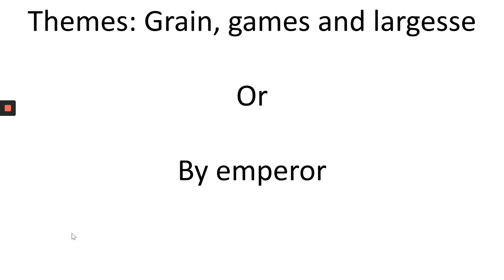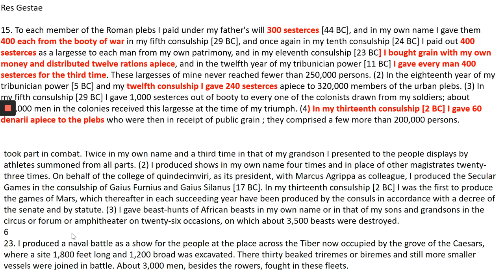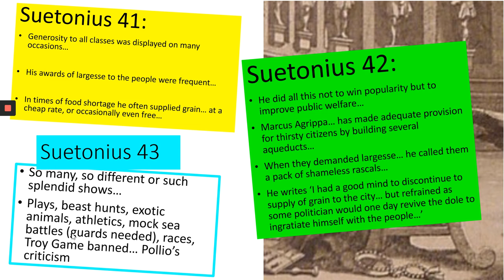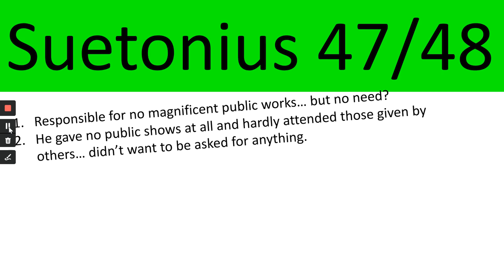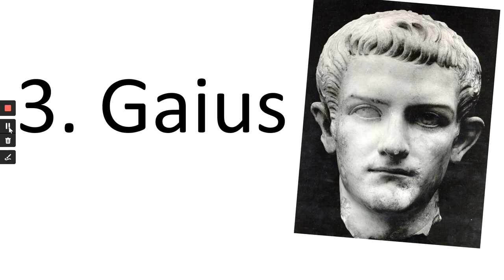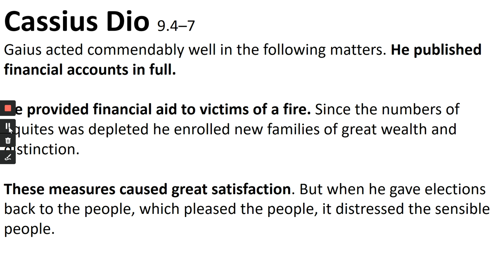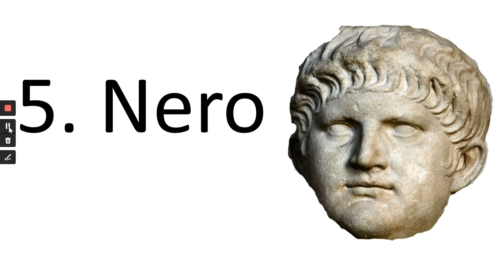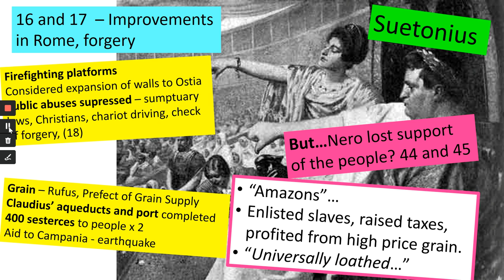Were the inhabitants of Rome better off under the Julio Claudian Emperors?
Discussion of grain, largesse and generostity under Augustus, Tiberius, Claudius and Nero